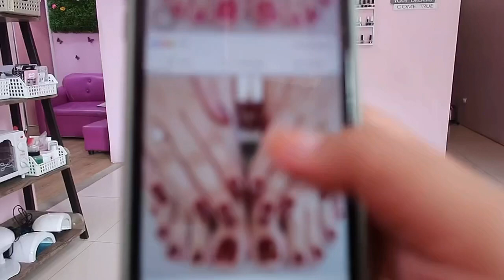BUHAY ONLINE SELLER + BIGLAANG LAKAD | ESEL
BUHAY ONLINE SELLER🥰🥰